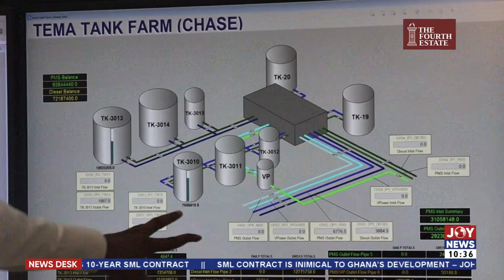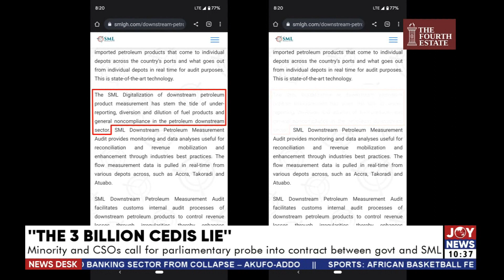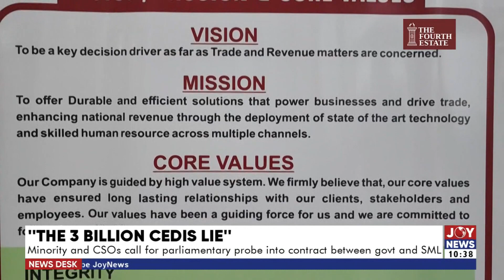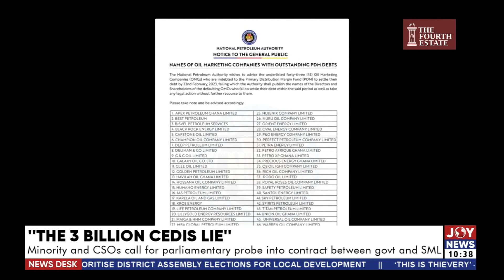The Ghc3b Lie: Minority and CSOs call for parliamentary probe into contract between govt and SML